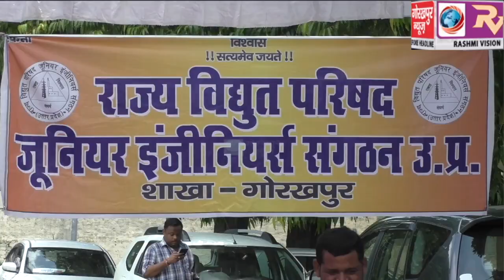वेतन विसंगतियों एवम प्रमोशन सहित अवर अभियंता के तबादले के विरोध में राज्य विद्युत परिषद जूनियर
वेतन विसंगतियों एवम प्रमोशन सहित अवर अभियंता के तबादले के विरोध में राज्य विद्युत परिषद जूनियर इंजीनियर संगठन के जिला इकाई के सदस्यों ने किया तीन दिवसीय धरना शुरू, कहा मांगे पूरी नहीं हुई तो 5 सितम्बर को शक्ति भवन पर करेंगे प्रदर्शन